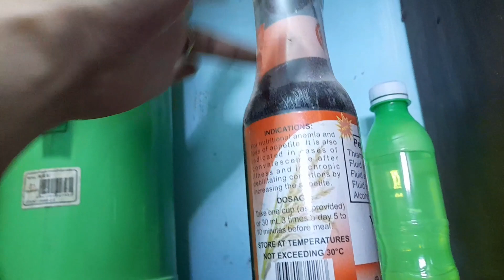BAKIT IMPORTANTE MANGHINGI NG ADVANCE SA PAUPAHAN | BUHAY NEGOSYANTE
Kadalasan problema ng nagpapaupa kapag umaalis ang nangungupahan yong mga nasira.kaya napaka importante na di magalaw yong advance ng mga nangungupahan.